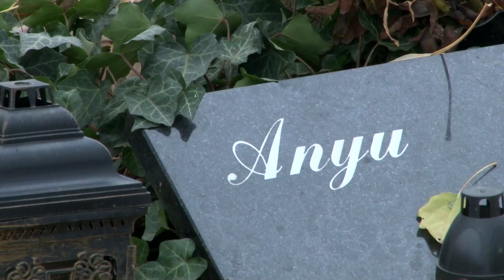Kegyeleti helyet alakíttatna ki Czirbus Gábor a Maros parton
Egy önálló képviselői indítványt nyújtott be Makó Város Önkormányzatához Czirbus Gábor, arra vonatkozóan, hogy a Báló ligetben, a Maros-partján készüljön el egy olyan kegyeleti hely, ahol méltóképpen emlékezhetünk elhunyt szeretteinkre. A helyszínt stábunk is felkereste a képviselővel.